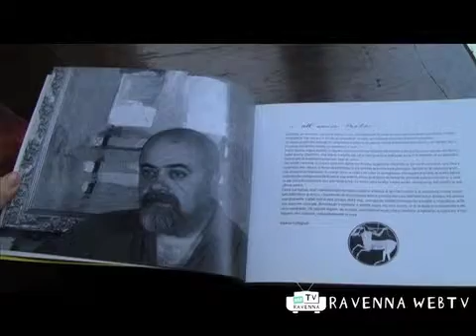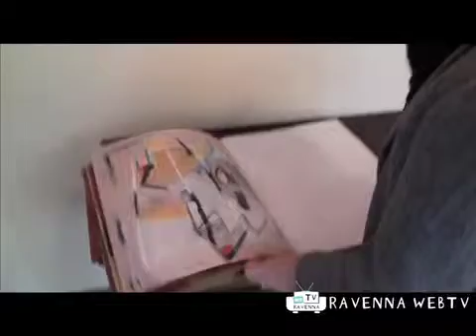In ricordo di Masotti 20 10 2012 .mp4